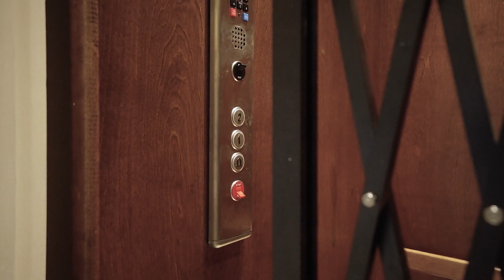5745 Emerington Crescent, Orlando, FL 32819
Welcome to a residence where the essence of lakeside opulence meets the prestige of Bay Hill's championship golf course, creating a haven of unparalleled sophistication and relaxation. Lying within the guard-gated community of Emerson Pointe, this is more than just a home—it's an exquisite retreat where luxury meets lifestyle in perfect harmony. The epitome of charm and elegance embodies this custom lakefront home, nestled along Lake Chase, one of the famed Windermere Chain of Lakes. With close to 100 feet of lake frontage, this exquisite property offers a lifestyle of unparalleled luxury. Here's your exclusive chance to immerse yourself in the coveted Florida Chain of Lakes lifestyle where boat life becomes an integral part of daily living. Picture yourself spending leisurely days cruising along the tranquil waters fishing or simply soaking in the breathtaking scenery. Elevated on a little over 1-acre lot, the estate cascades down to the scenic waterfront, complete with a dock, covered/tiled boat lift, and double jet ski lift, inviting you to indulge in the ultimate lakeside living experience. Every corner of this home is meticulously designed for both comfort and sophistication. Enjoy 7 bedrooms, 7 full and 1 half baths, a home theater, a wine cellar, and an office. Step into the lavish embrace of a recreation sanctuary, a haven crafted for indulgence and leisure. The gourmet kitchen is a chef's dream featuring stainless steel appliances, a 48-inch refrigerator, 6-burner gas stove, pasta spigot, custom-made cabinetry, and beautifully crafted Giallo granite countertops all accentuated by wood beams overlooking picturesque views of the tranquil waters. The primary suite, complete with a gas fireplace, is a sanctuary of luxury and tranquility offering unparalleled vistas of the tranquil waters below. Overlook the Butler Chain from the second and third-story balconies which capture panoramic vistas of the nightly Disney fireworks that captivate the senses and soothe the soul. Recent upgrades include a $315,000 new roof and renovated balconies, ensuring both timeless elegance and structural integrity. Other amenities include: 24-Hour Guard, 6 garage stalls, onyx master bathroom countertops, central vac system, Tesla charging station, elevator, exterior travertine pavers, summer kitchen, and so much more. Whether unwinding with a cinematic masterpiece in the plush confines of the media room or engaging in lively gatherings with loved ones, every moment will be cherished. Additionally, indulge in the vibrant culinary scene just moments away at Restaurant Row, where a multitude of dining experiences await. Golf enthusiasts will appreciate the proximity to Bay Hill's Country Club, offering unparalleled opportunities to perfect their swing on pristine fairways. Here, luxury living seamlessly blends with the convenience of nearby amenities, ensuring a lifestyle of sophistication and leisure.